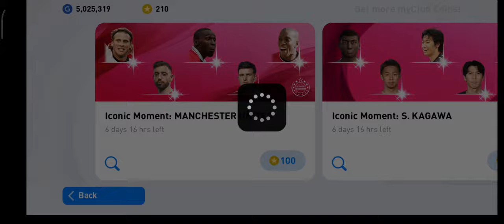IM 🔥ANDY COLE🔥second half drama🔥Best SUPERSUB??🔥 Wait for it🔥